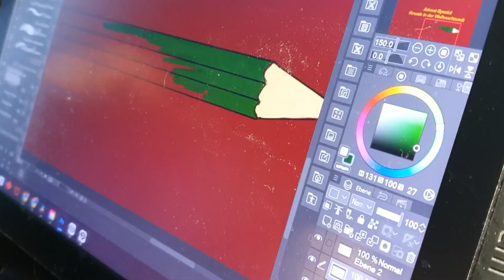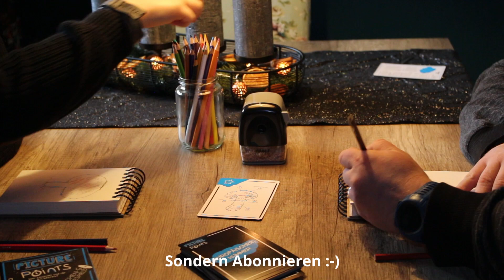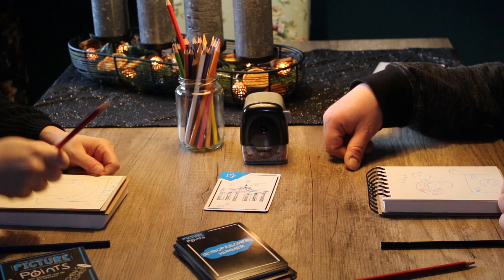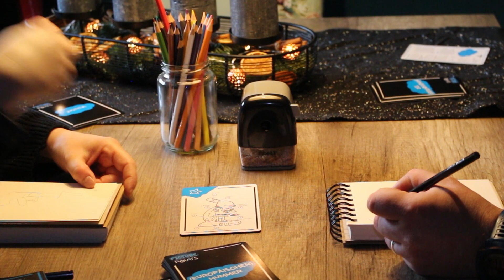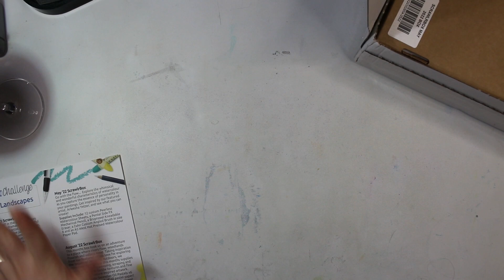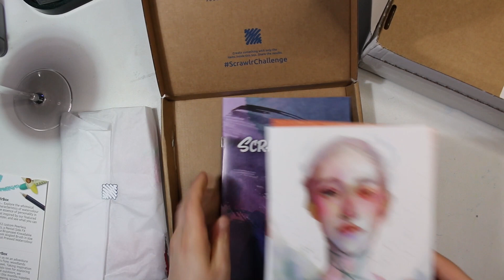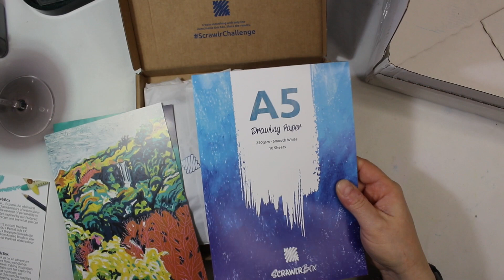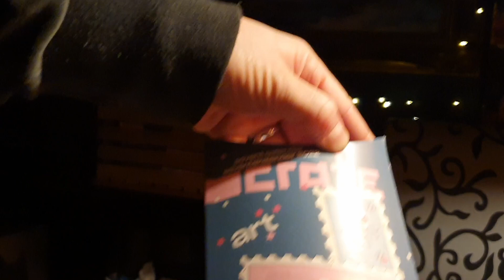🕯🕯 Kreativ in der Weihnachtszeit - Ein Artvlog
Hallöchen meine Lieben, habt einen schönen 🕯 🕯  Advent.
Ich möchte die Adventszeit mit euch zusammen gestalten und deswegen gibt es diese kleine neue Reihe mit kreativen Mitmach Ideen.
Heute habe ich das zweite Video dieser Reihe für Euch und zwar mal was neues von mir, einen kleinen Art-Vlog voller Kunst, Spiel und Unboxing. (von 3er scrawlrbox )

Kein Werbevideo die Produkte die ich verwende habe ich mir alle selbst gekauft:
Meine Buntstiftsammlung von Caran D'Ache, Faber Castell und Prismacolor
schwarzes Gesso bei Amazon gefunden
Leinwand bei Woolworth gefunden
Picture Point - moses. Bei Bösner gefunden
Upcrate Adventskalender (Ausverkauft)

Nein Kein Tippfehler von Zeis(s) das ist Absicht ;-)

Silent Night (Lofi Version)  - [ocean jams]
Desember - Ooyy
Auld Lang Syne (Acoustic Version) - Loving Caliber